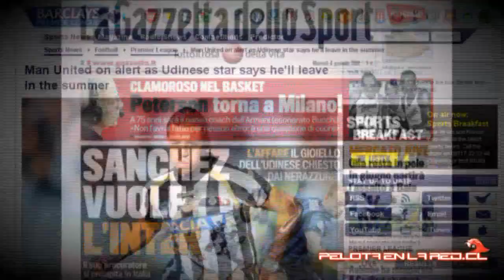Alexis Sanchez - Udinese Star 2011 // A new star is born //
Full match Highlights: all goals skills every touch every stepover, trick, pass, shot, assist, foul, penalty, ... WATCH IT IN HIGH QUALITY HQ HIGH DEFINITION HD for a better image THANKS for rate and comment! Sorry about the title! Hope you like it 08/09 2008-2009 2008/09 08-09 so far ... to be continued Champions League Barclays Premier League weekend FA Cup Carling Cup Manchester United vs 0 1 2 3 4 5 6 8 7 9 all goals goal skills skill vs against fixtures and results: vs Portsmouth 0-0 Community Shield vs Newcastle 1-1 vs Portsmouth 1-0 vs Zenit 1-2 UEFA Super Cup vs Liverpool 1-2 Villareal 0-0 UEFA Champions League vs Chelsea 1-1 vs Middelsbrough 3-1 League ★ vs Bolton 2-0★ vs Aalborg 3-0 UEFA Champions League vs Blackburn 2-0 Premier League vs West Brom 4-0 Premier League ★ vs Celtic 3-0 UEFA Champions League vs Everton 1-1 Premier League vs West Ham 2-0 Premier League ★★ vs Hull City 4-3 Premier League live match: vs Hull City 4-2 (Ronaldo goals; Carrick goal; vidic goal) EPL home 01/11/2008 preview next match: vs Celtic CL away 05/11/2008 Top Best World Footballers 2009 GOALKEEPER: Gianluigi Buffon (Juventus), Iker Casillas (Real Madrid), Petr Cech (Chelsea), Edwin van der Sar (Manchester United).CENTRE BACKS: Fabio Cannavaro (Real Madrid), Rio Ferdinand (Manchester United), Paolo Maldini (AC Milan), Alessandro Nesta (AC Milan), Carles Puyol (Barcelona), John Terry (Chelsea)SIDE/ WING BACKS: Philip Lahm (Bayern Munich), Roberto Carlos (Fenerbache), Gianluca Zambrotta (Barcelona), Javier Zanetti (Inter Milan). DEFENSIVE/ CENTRE/ ATTACKING MIDFIELDERS: Cesc Fabragas (Arsenal), Steven Gerrard (Liverpool), Juninho Pernambucano (Lyon), Kaka (AC Milan), Frank Lampard (Chelsea), Andrea Pirlo (AC Milan), Juan Roman Riquelme (Boca Juniors), Ronaldinho (Barcelona), Paul Scholes (Manchester United), Wesley Sneijder (Real Madrid), Francesco Totti (AS Roma), Rafael van der Vaart (Hamburger SV).SIDE MIDFIELDERS/ WINGERS: David Beckham (LA Galaxy), Ryan Giggs (Manchester United), Alexander Hleb (Arsenal), Joaquin (Valencia), Frank Ribery (Bayern Munich), Robinho (Real Madrid), Cristiano Ronaldo (Manchester United), Simao Sabrosa (Atletico Madrid).FULL/ SECOND STRIKERS: Emmanuel Adebayor (Arsenal), Samuel Eto'o (Barcelona), Thierry Henry Zlatan Ibrahimovic (Inter Milan), Wayne Rooney (Machester United), Carlos Tevez (Manchester United), Fernando Torres (Liverpool), Ruud van Nistelrooy (Real Madrid), David Villa (Valencia) more tags: Argentina, Belarus, Brazil, Czech Republic, England, France, Germany, Holland, Italy, Portugal, Spain, Sweden, Wales. Arsenal, Aston Villa, Blackburn Rovers, Birmingham City, Bolton, Chelsea, Derby County, Everton, Fulham, Liverpool, Manchester City, Manchester United, Middlesbrough, Newcastle United, Portsmouth, Reading, Sunderland, Tottenham Hotspur, West Ham United, Wigan Athletic. Ronaldinho Gaucho nike R10 T90 Total manchester united, sporting lisbon, portugal, english, skills, goals, rabona hocus pocus, trickbox trick backheel flip around the world sent off rooney, world cup, CR7, great awesome strange amazing goal, shot, strike, screamer, joga bonito, champions league, carling cup league cup, fa cup, skillz, freekick, free kick, bluster, penalty, live bbc motd, skysports, setanta sports, itv sport, nike vapor mercurial, rooney, Cristiano ronaldo, tevez, giggs, scholes, alex ferguson, pfa player of the year, pfa young player of the year, Arsenal, chelsea liverpool bolton, aston villa, birmingham, derby, newcastle, portsmouth reading, tottenham spurs, sporting, rome as roma, ac milan, barcelona, fulham, Middlesbrough, everton, wigan, sunderland, west ham, manchester city, blackburn, rome roma as milan barcelona,champions league, premier league free generator download lionel messi